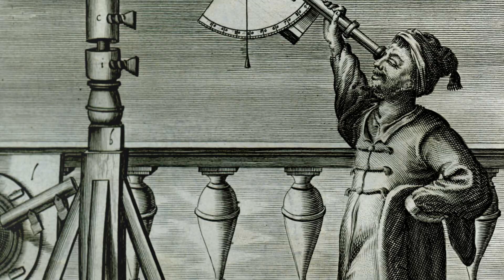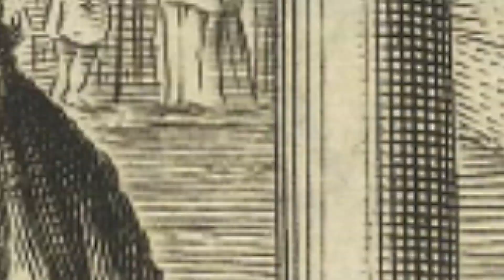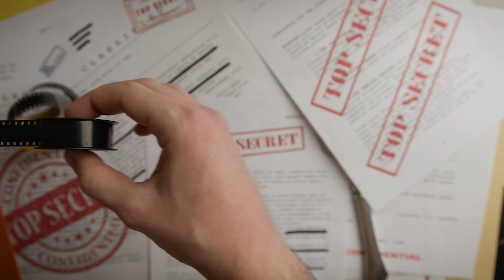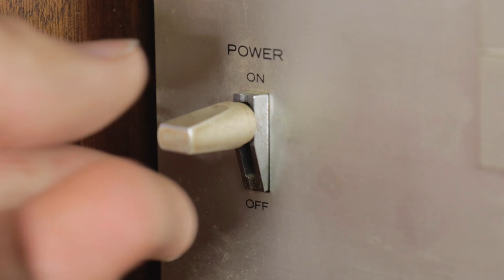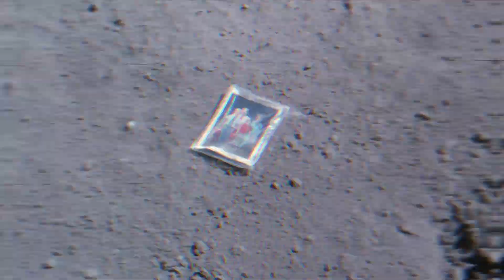What Did Astronauts Really See on the Moon?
We uncover the unexplained phenomena witnessed by astronauts on the moon. Exploring these mysteries, through the eyes of astronauts and the astronomers who watch the skies. Search for Planet Niburu